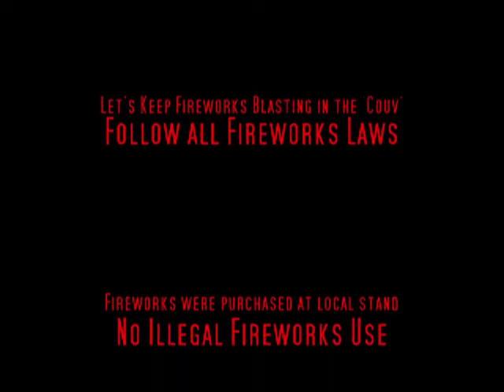4th of July in America's Vancouver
This is the crazy scene in front of nearly every house in Vancouver, Washington on the 4th of July